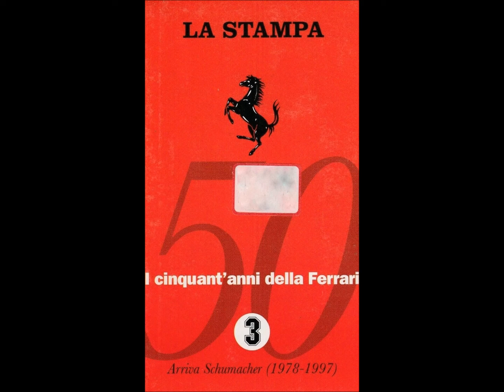Stéphane Joly & Patrick Leger - Infernal Pursuit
3° parte - Arriva Schumacher (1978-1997)